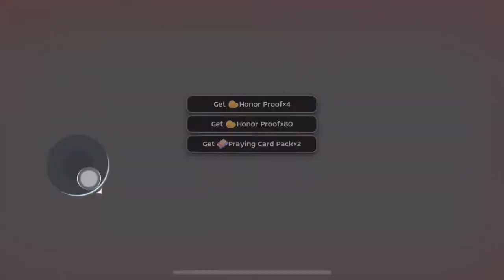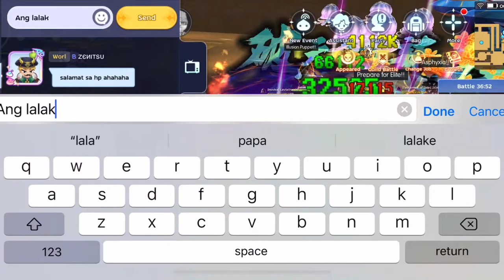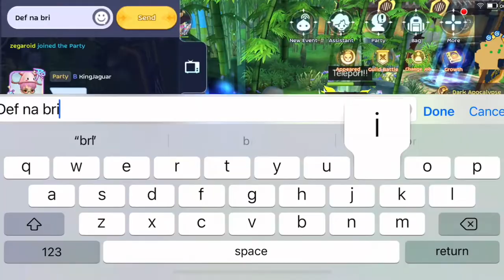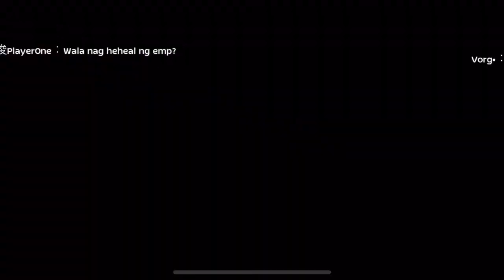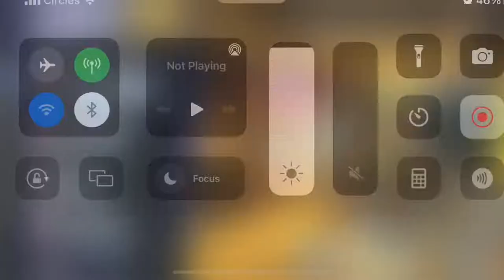Ominence WOE vs Foss - DF POV